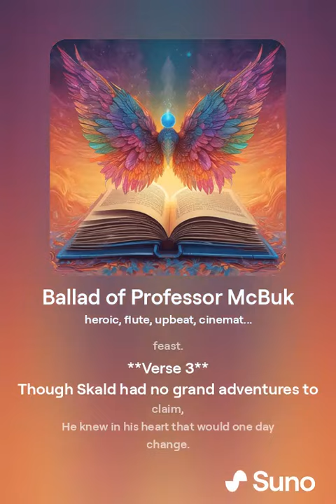Ballad of professor McBuk